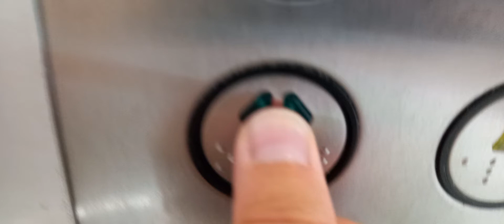Clicky Cardiff button 9